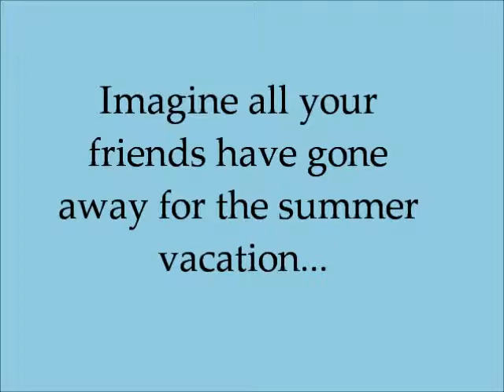Lovable Nerd - Official Book Trailer to the Wattpad Original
If you liked this trailer, why don't you check out the story free on Wattpad